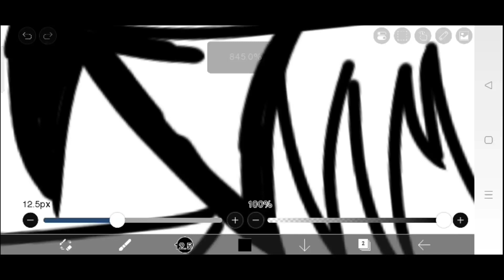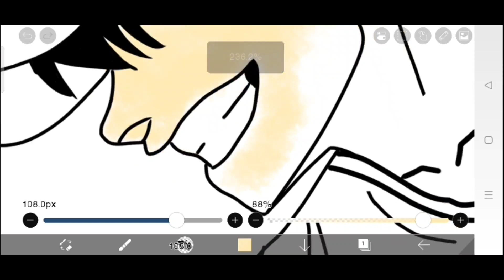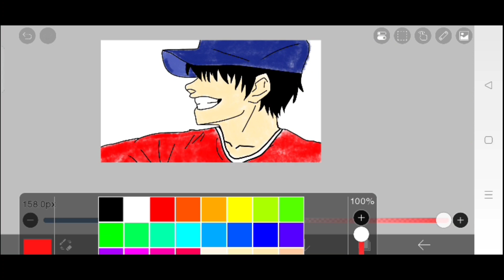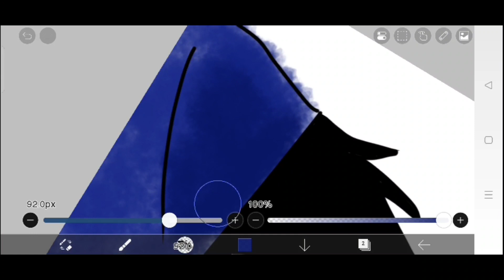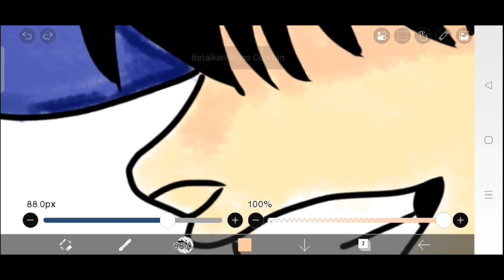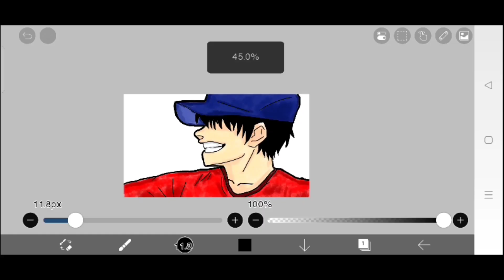Draw and Coloring Anime Man Smiling While Wearing a Hat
Hi everyone, this time we will color an anime sketch of a simple smiling man wearing a hat on his head. it looks like the male anime is smiling triumphantly as if he won 1st place in the competition. in this video you will see how the process is made in the ibis paint X application, let's go to the video now.